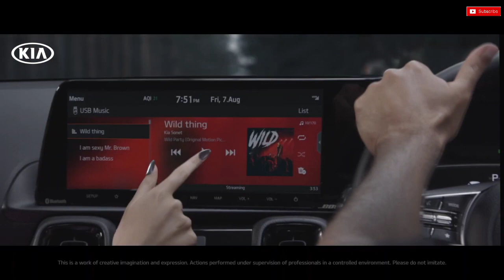Kia Sonet (New). Fully Detailed Video ! अब तो और भी खतरनाक!